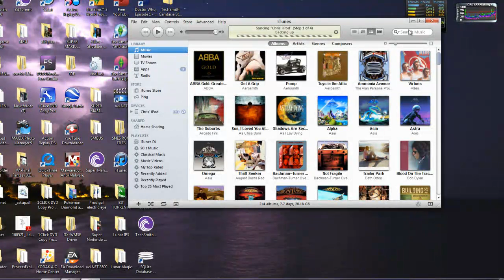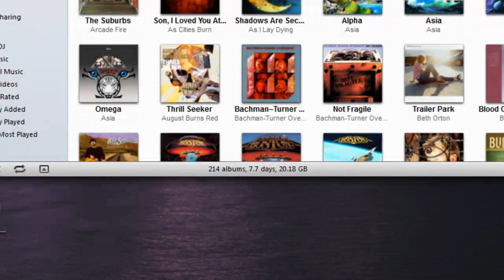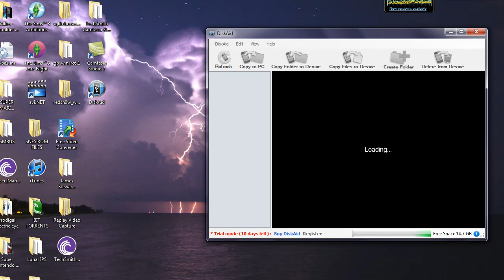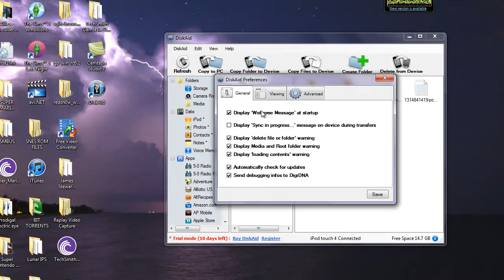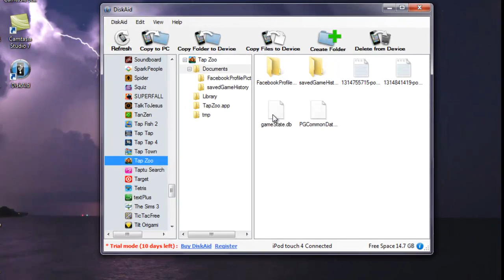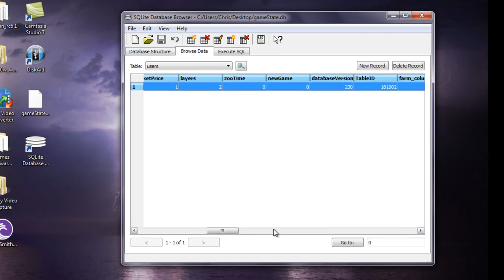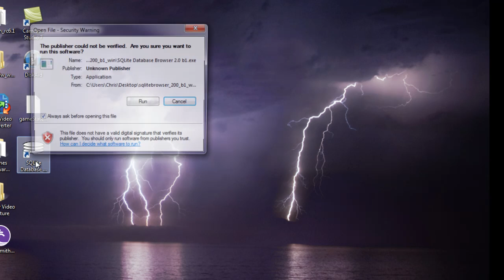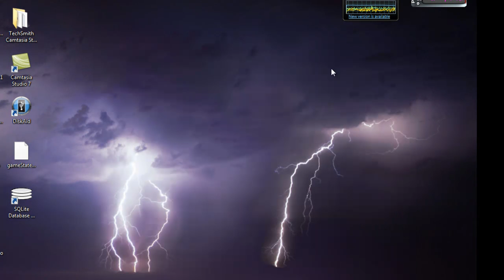How to Hack Tap Zoo using Diskaid (no JB required)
In this video I show you how to get around the user defined errors in iPhone Explorer using Diskaid. Diskaid is like iPhone Explorer only better.